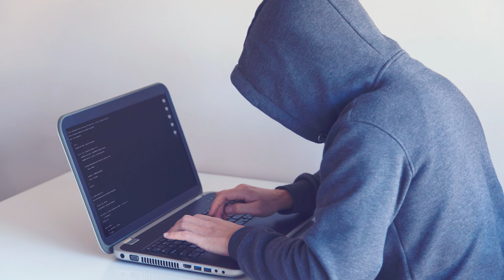Other threat indicators- CompTIA CySA+ CS0-003 1.12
• Other
- Social engineering attacks
- Obfuscated links